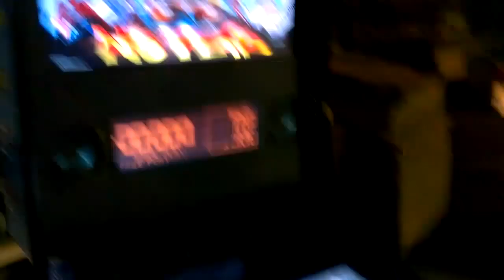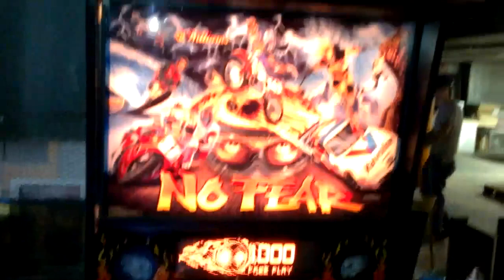Hyperpin No Fear table vs. Actual No Fear Pinball table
Here is a video demo of a version of the table called No Fear and an ACTUAL No Fear pinball table.  The quality of the hyperpin tables are pretty impressive and you can play multiple tables on the same setup.  Great for pinball fans... may not be for pinball purists though.